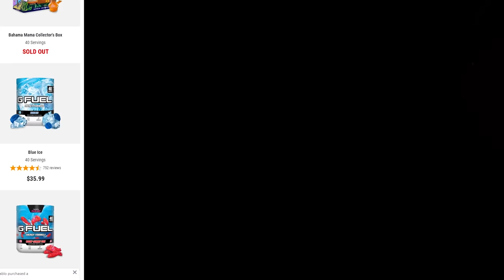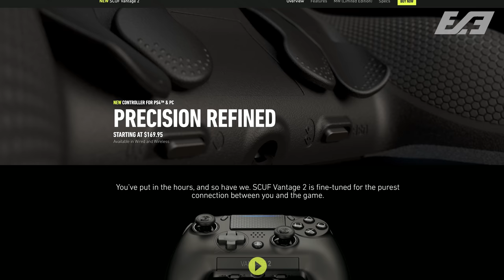Modern Warfare: How to Do Better in 15 Tips